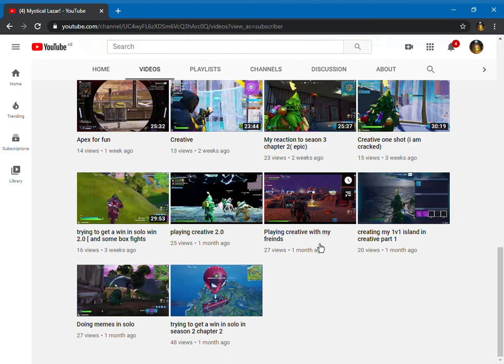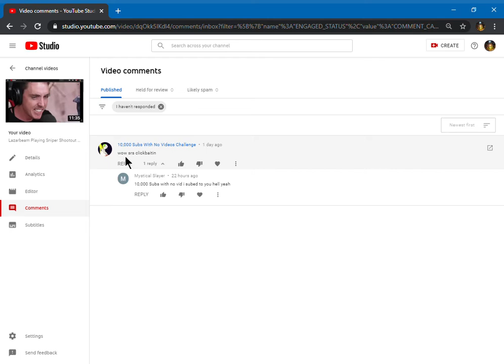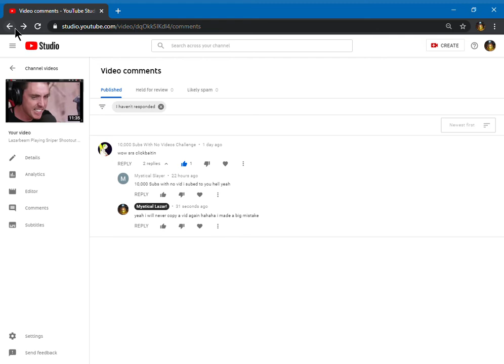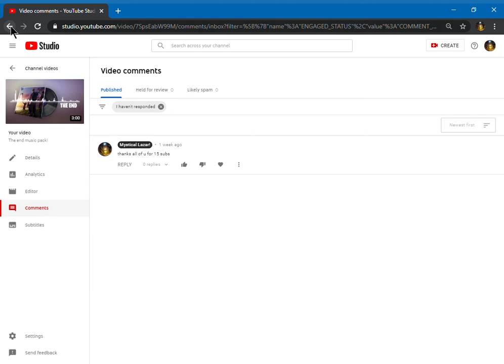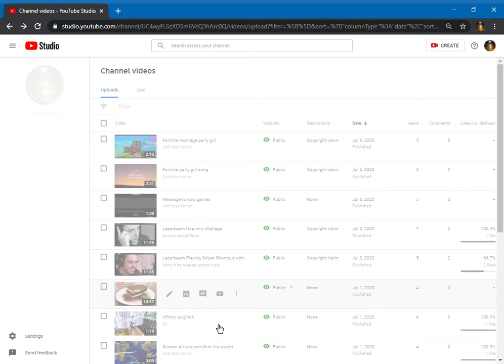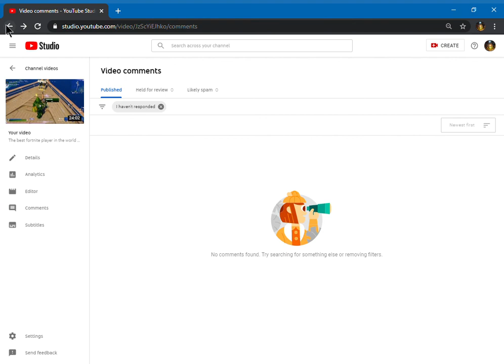Looking at my comments epic!!!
there was realy less comments holy